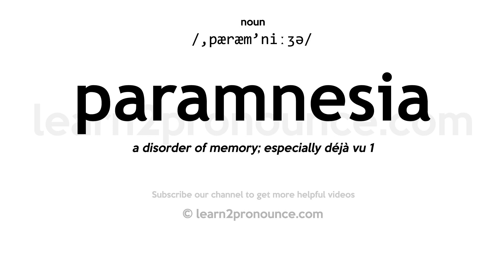Pronunciation of Paramnesia | Definition of Paramnesia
Paramnesia pronunciation | How to pronounce Paramnesia in English?
/,pæræm`niːʒə/
Meaning of Paramnesia | What is Paramnesia?
(noun) (psychiatry) a disorder of memory in which dreams or fantasies are confused with reality
What is Paramnesia | Paramnesia meaning and definition?